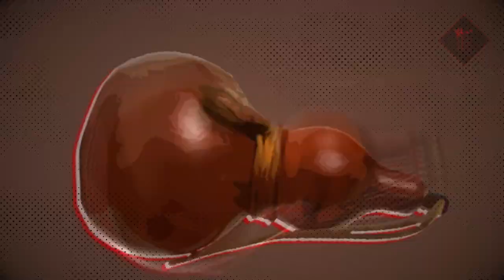REEL 2023 | Emperor